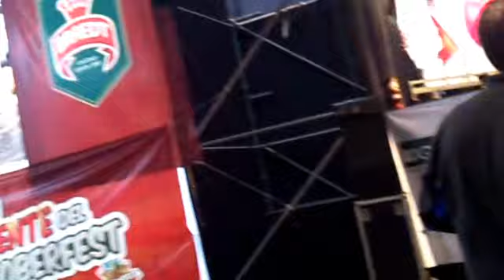Oktoberfest Lima 2012 009